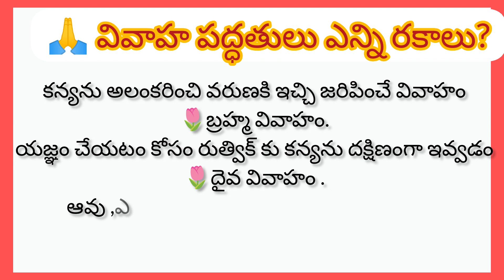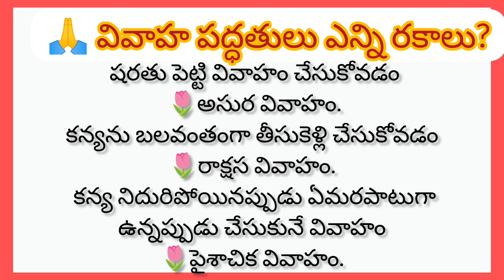తాళపత్ర నిధి రహస్యాలు -12 ll వివాహ పద్ధతులు ఎన్ని రకాలు ll ధర్మ సందేహాలు ll devotional facts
Life lessons in telugu,
Telugu real life quotes,Telugu facts
Life changing quotes in telugu,Life changing quotes,Motivational ,Suktulu

This channel you will get amazing collection of facts, quotes,tips, manchi matalu, devotional facts and Suktulu.

Thanks for all
Tulasi Telugu Thoughts